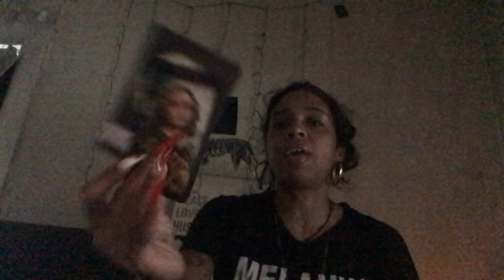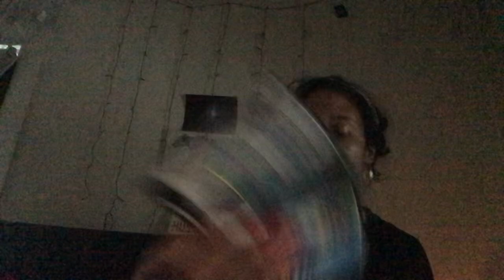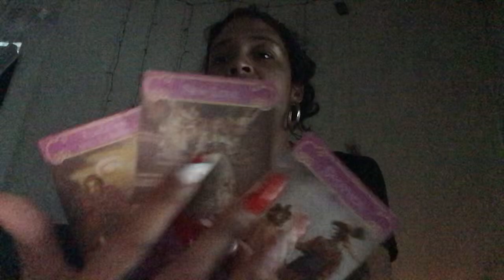They held back love B/C they needed more healing 🕊they know what U mean to them ⚓️🕊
You can vote for me here for Miss Jetset 2️⃣🥇2️⃣2️⃣🌹🤞🏽🌟🌟

                      Divineempress06

Tictok-catwoman848

1️⃣5️⃣Min for2️⃣5️⃣.0️⃣0️⃣ send an email to scheduled slot for that same day 🕯